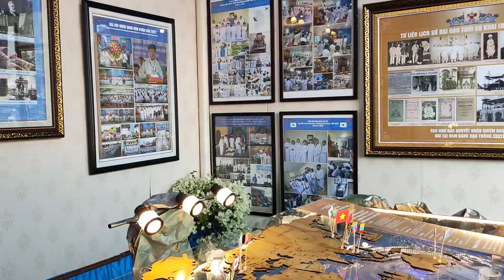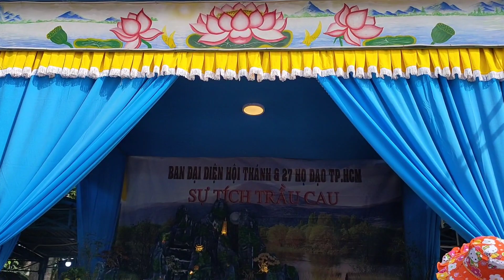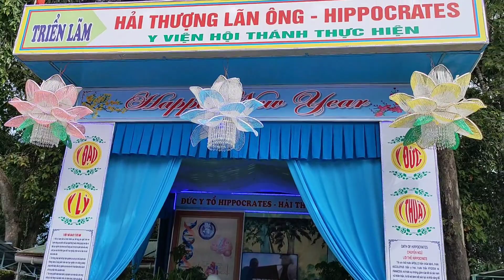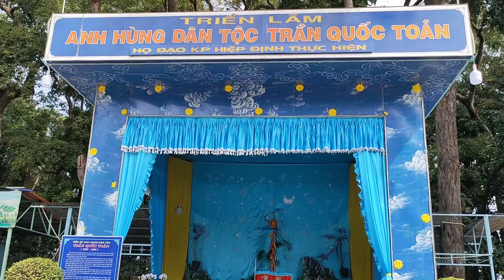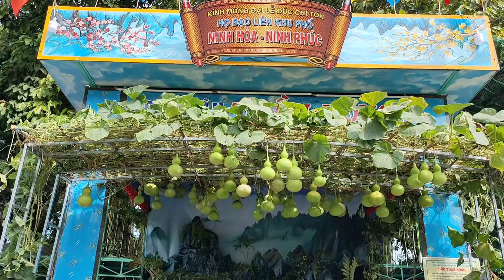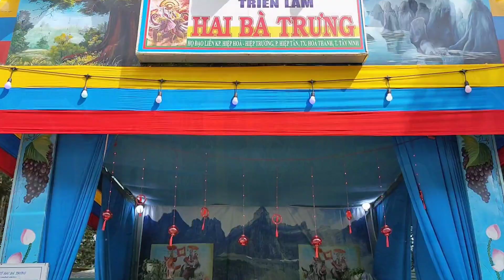Đại Lễ Đức Chí Tôn ngày Mùng 8 tháng giêng năm 2023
Du Lịch tayninh

Kênh Du Lịch Và Giải Trí luôn là niềm vui, luôn hạnh phúc, luôn mang lại những niềm vui và thú vị của những vùng miền. Mong quý vị và các ủng hộ.
   Chân thành cám ơn quý vị và các bạn.

√ Kết nối với BUI VAN DUNG tại
∆ Đừng Quên Đăng ký  vs chia sẻ clip nhé